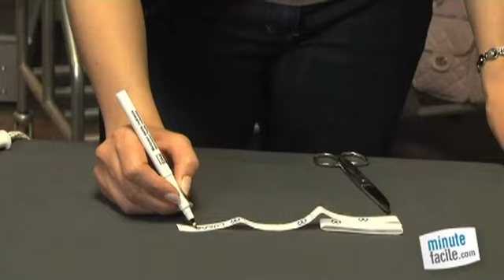Personnaliser un vêtement avec une étiquette thermocollante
Comment fixer une étiquette thermocollante sur un vêtement ?  Suivez le tutoriel détaillé en vidéo pour coller parfaitement votre étiquette !

Céline Leridon, chef de produit chez Créa Pécam, va vous montrer comment  le faire.